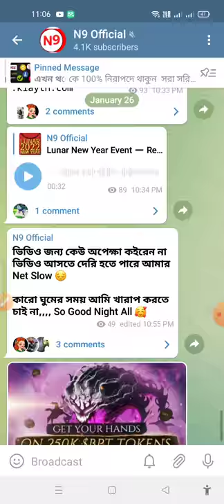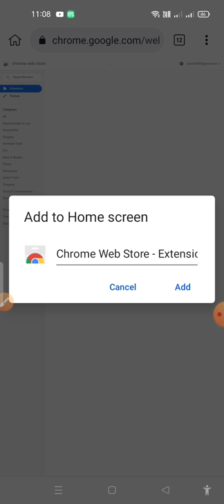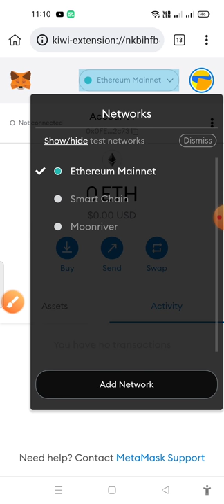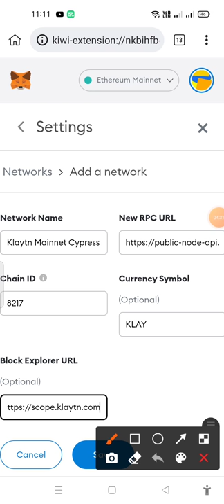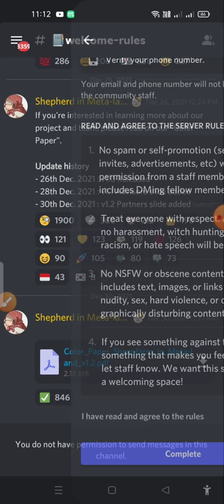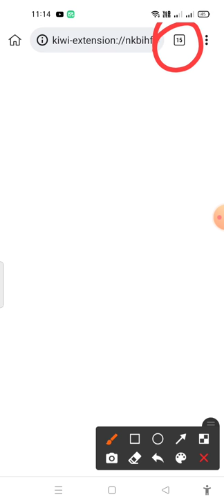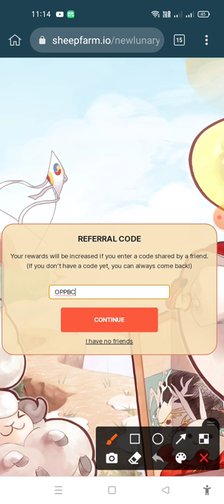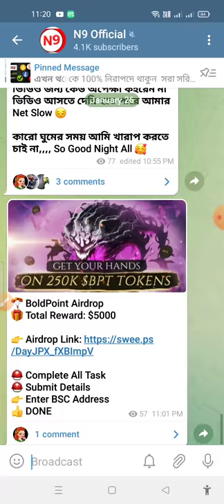Lunar New Year Event 😱Instant Clime 10$ Airdrop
➖ Join discord server, go to the 'lunar-new-year-2022’ channel.
➖ Click Of Course
➖ Connect with Klaytn Mainnet
➖ Submit email
➖ Enter code : OPPBC
➖ Done